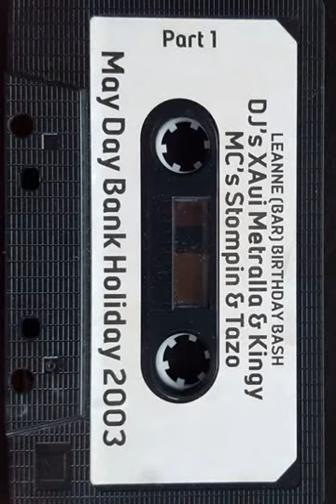May Day Bank Holiday 2003 DJ's Xavi Metralla & Kingy MC's Stompin Tazo Side A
New Monkey